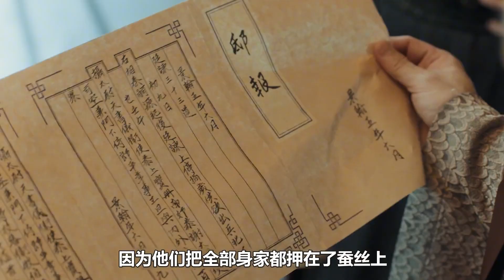第33集：小两口谈情，竟给苏檀儿整害羞了#好剧推荐